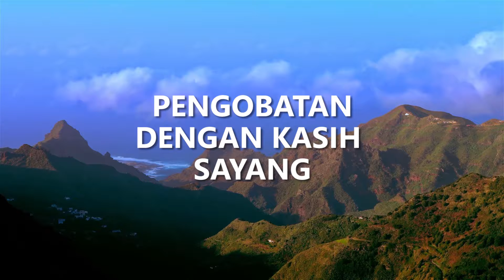Pengobatan Dengan Kasih Sayang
Tutorial
Semoga bermanfaat jangan lupa SUBREKKKKKKKKKKKKKKKK

ARTI NAMA
Info:
 Jika ada ketidak sesuaian antara nama dan perilaku dalam kepribadian di atas, tentu itu adalah hal yang wajar.
Sifat dan karakter di atas kemungkinan adalah menurut studi ahli kepribadian, bisa jadi benar atau salah.
Memiliki nama yang bagus akan membantu seseorang menjadi lebih percaya diri, dan lebih bersemangat untuk menjadi pribadi yang positif, serta selalu berusaha agar hidupnya dapat bermanfaat untuk banyak orang.

Selamat Menikmati Semoga bermanfaat Aamiin

Silahkan Berikan Komentar apapun di bawah, kalian juga bisa request untuk pembahasan apa sih yang menarik yang bisa untuk di bahas kasih di kolom komentar.

Saran dan keritik kalian sangat di butuhkan untuk channel yang kecil ini. semoga kita bisa saling tolong menolong dalam berbuat kebaikan Aamiin.

Darussalam Channel menyajikan informasi berupa Tips tips atau, Kisah kisah para Sahabat/Nabi dan motivasi" Islam.Video kumpulan ini telah melewati berbagai riset dan penelitian serta pengumpulan data berupa foto dan video dari berbagai sumber yang dikemas dengan cara countdown dan atau random.

Source :  Merujuk dan di kembangkan sendiri.

Thumnail Design :.

Source Tambahan :
Pixel Video

Jazakumullah Khairan

.Dirangkum oleh
Jazakallah Khairan :